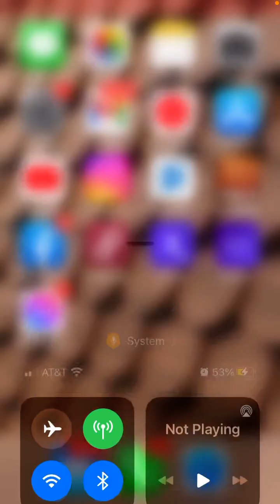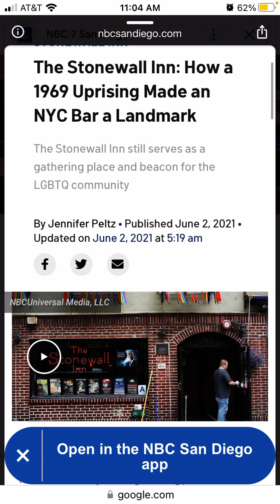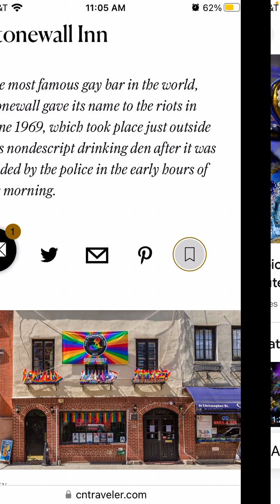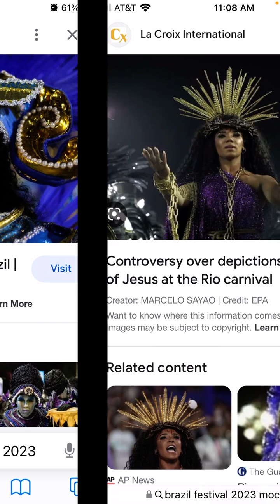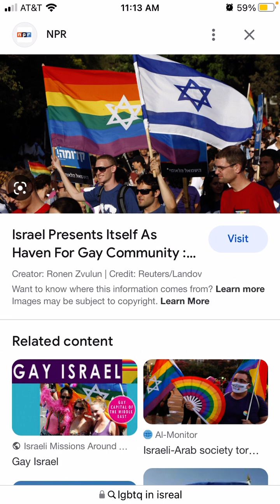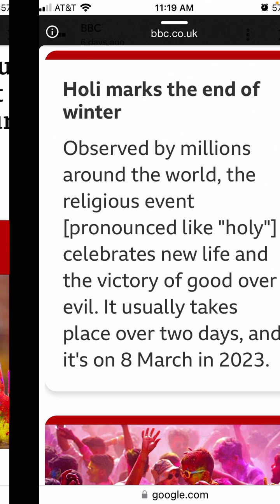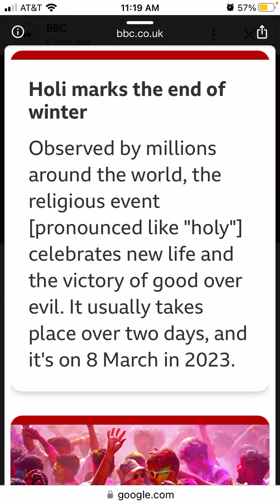(5) Celebrations/Reasons why the party is over….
Galations 5

18 But if ye be led of the Spirit, ye are not under the law.
19 Now the works of the flesh are manifest, which are these; Adultery, fornication, uncleanness, lasciviousness,
20 Idolatry, witchcraft, hatred, variance, emulations, wrath, strife, seditions, heresies,
21 Envyings, murders, drunkenness, revellings, and such like: